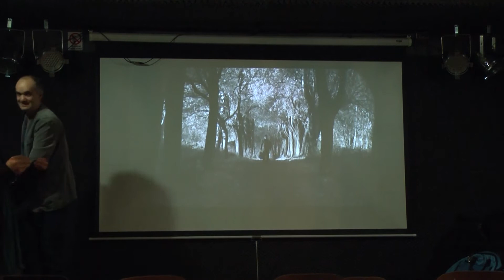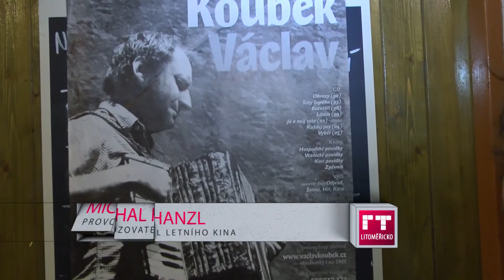LITOMĚŘICE: Projekce nového filmu u letního kina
Ačkoliv si litoměřické letní kino momentálně dopřává zasloužený odpočinek, přilehlá hospoda rozhodně nezahálí. V sobotu připravila pro vyznavače alternativní kultury skutečnou filmovou lahůdku a sice film s názvem Odborný dohled nad východem slunce.